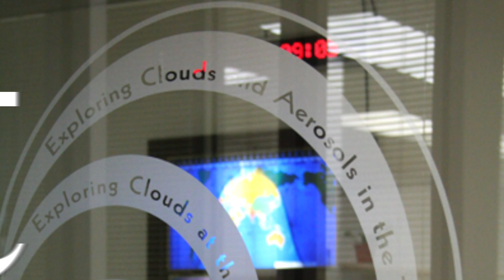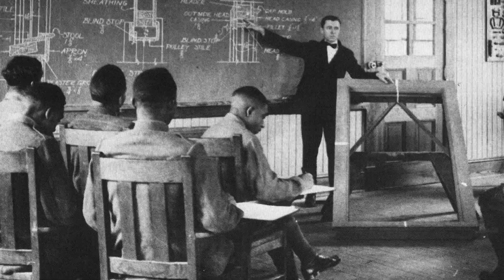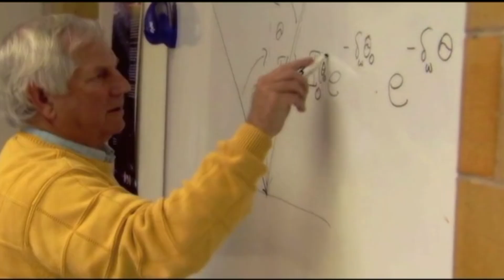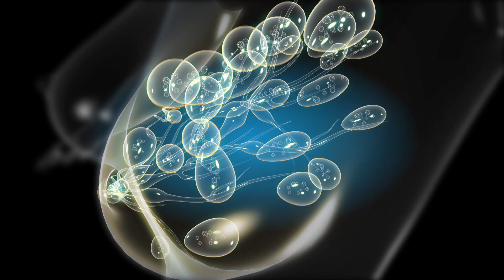Hampton University's 150th Anniversary Historical Retrospective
Celebrating the university's founding patron, detailing the school's accelerated growth and honoring its most influence president, Dr. William R. Harvey on his 40th years of service.